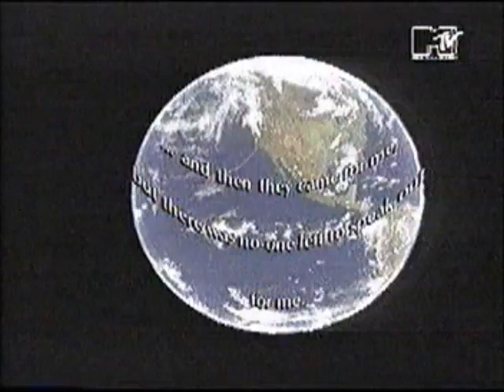No More Ugly Germans - Educate the Masses (Official Music Video)